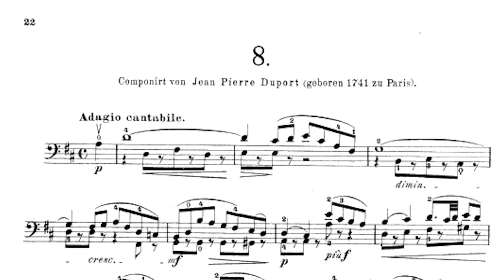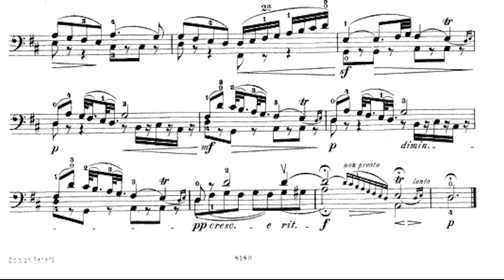Jean-Pierre Duport Etude for Cello No. 8 l James Yoo Cello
Jean-Pierre Duport Etude for Cello No. 8
Cello - James Yoo